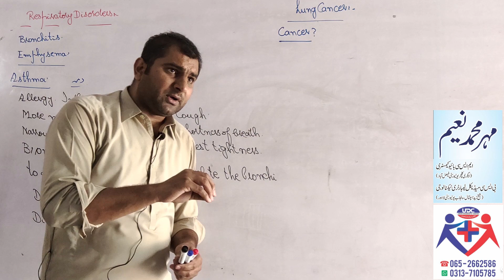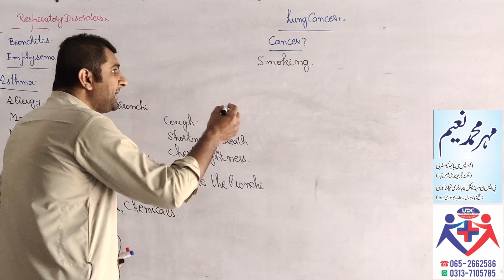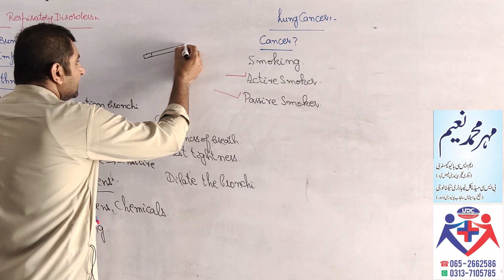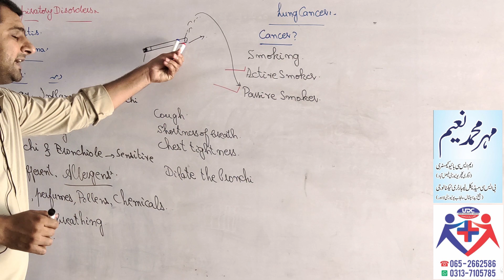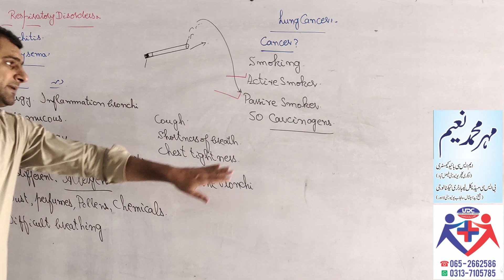BIOLOGY! CHAPTER 10! "GASEOUS EXCHANGE" DISORDERS OF REPIRATORY SYSTEM/ LUNG CANCER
S.S.T (BIO/CHEM)
TODAY WE WILL DISCUSS ABOUT LUNG CANCER
SNACK VIDEO✔Mehar_naim